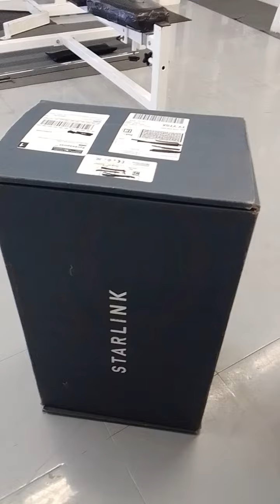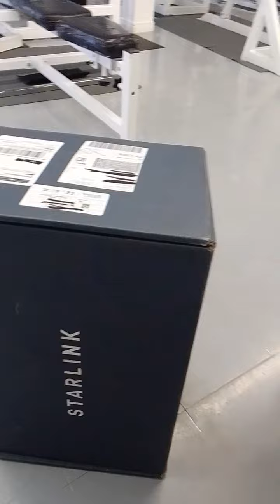Starlink Unboxing - Teaser